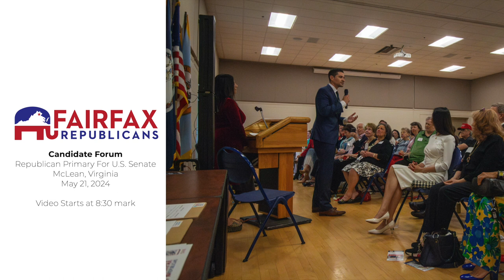Fairfax GOP Republican Primary U.S. Senate Candidate Forum - May 21st, 202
Hosted by the Fairfax GOP

Paid for by the Fairfax County Republican Committee